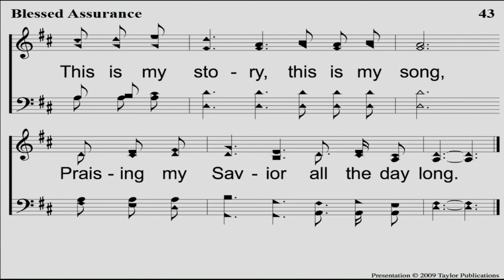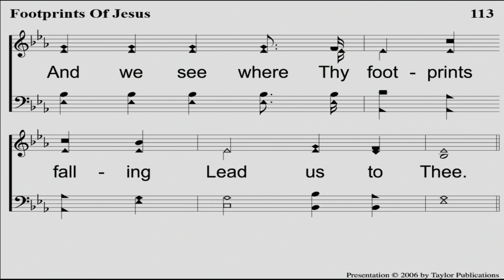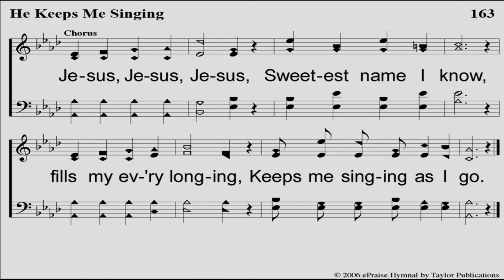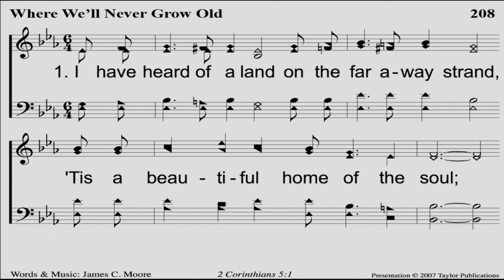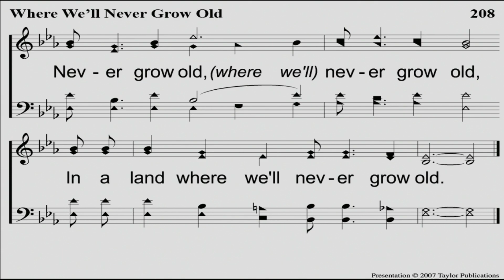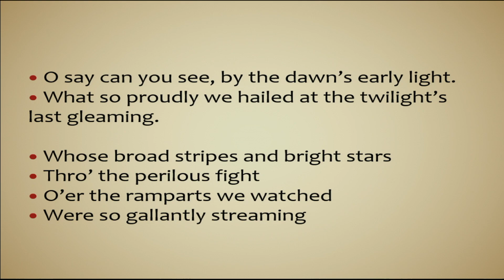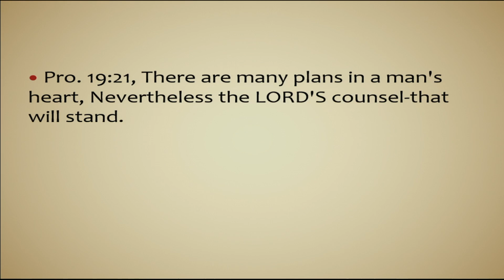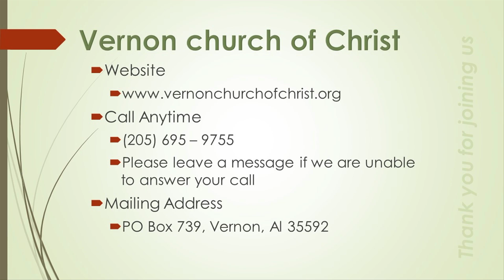7 2 23 AM Worship